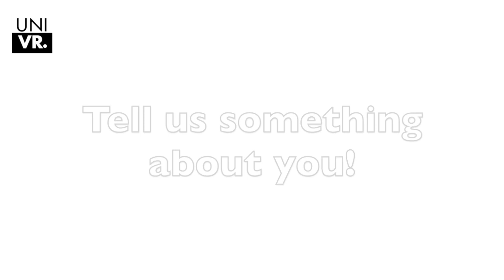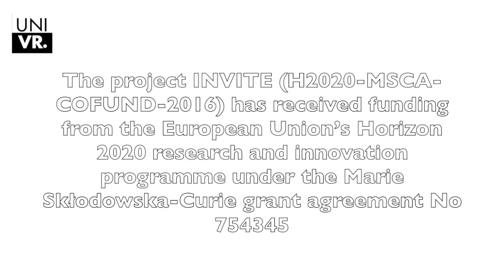Hasmik Vardanyan I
Hasmik Vardanyan is a researcher at the University of Verona.
She comes from Yerevan, the capital of Armenia, and she is an italianist.
Her Project – focused on Dante and his influence on Armenian literature– has received funding from the European Union’s Horizon 2020 research and innovation programme under the Marie Skłodowska-Curie grant agreement No 754345.
The scientific supervisor of the Project is Prof. Paolo Pellegrini– Department of Cultures and Civilizations, Università degli Studi di Verona.
In this episode she tells us something about Armenia, and why she chose Verona for her research.